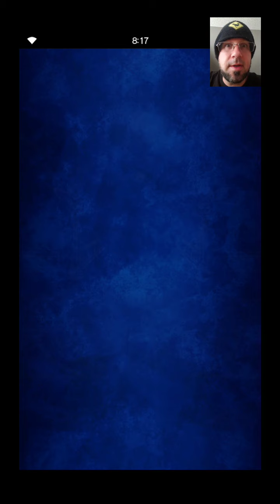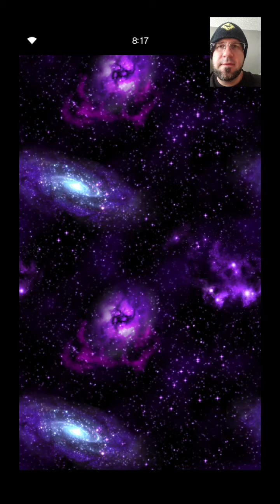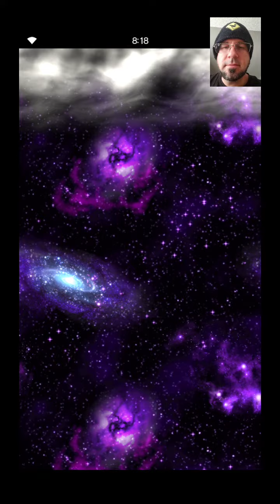FFBE Daily Dose of Daily Summon 10-11-20